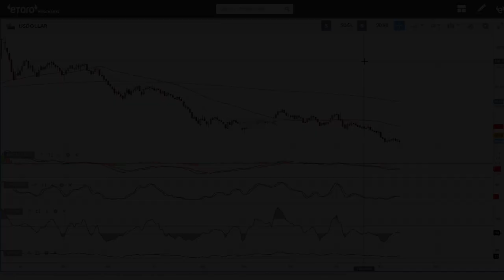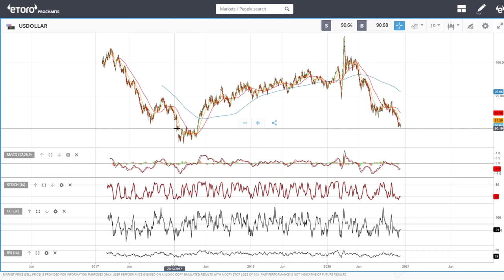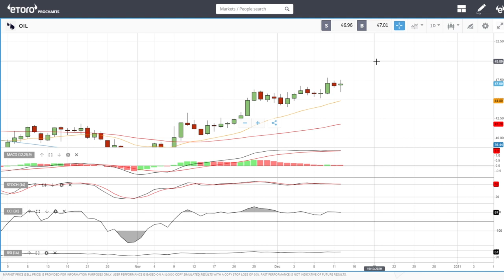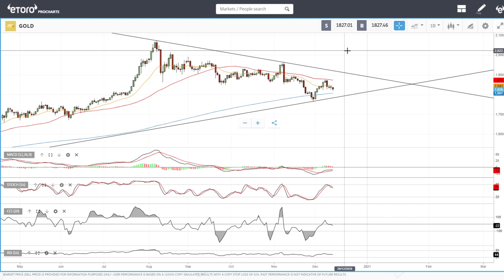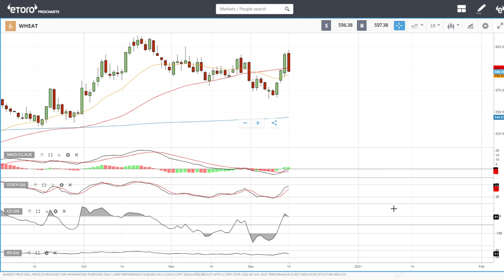USD, WTI Oil, Natural Gas, gold and wheat, forecast for December 15, 2020